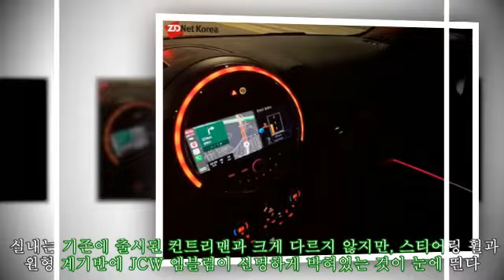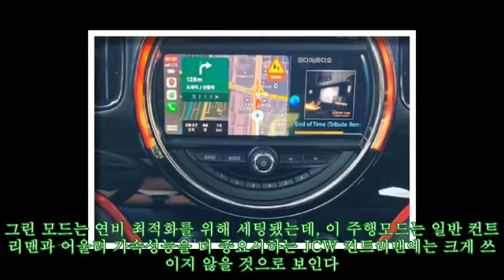[시승기] 306마력 강한 힘 갖춘 MINI 'JCW 컨트리맨'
,MINI,#'JCW,힘,MINI,MINI,컨트리맨',갖춘,#'JCW
[시승기] 306마력 강한 힘 갖춘 MINI 'JCW 컨트리맨' ► Subscribe for more ►Donation 무선 카플레이 탑재로 편의성 향상..장거리 주행시 연비 13kml대 (지디넷코리아=조재환 기자)MINI(미니) 최상급 고성능 JCW(John Co